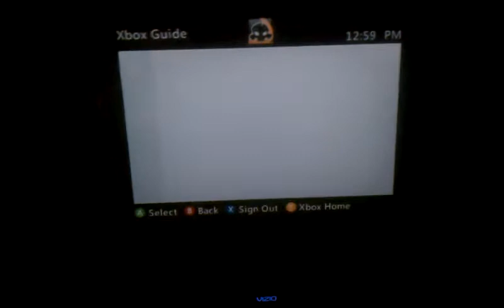2k victory 13